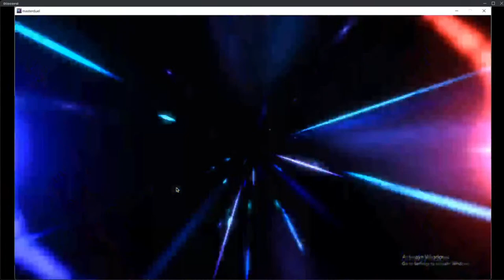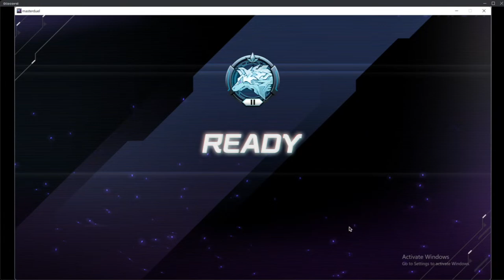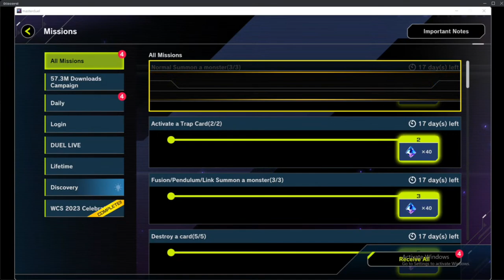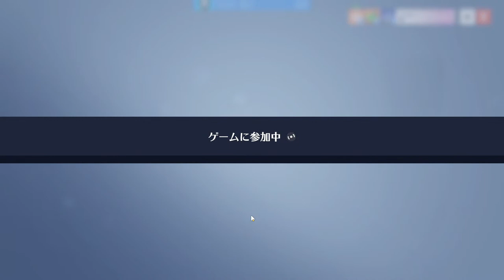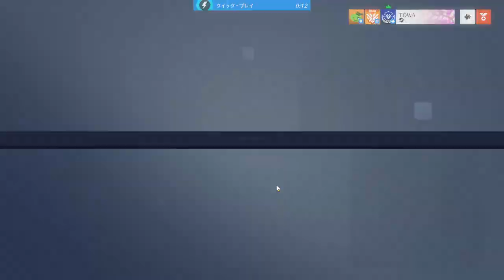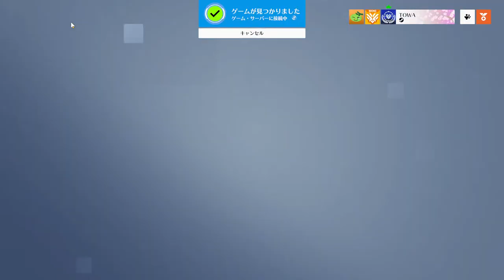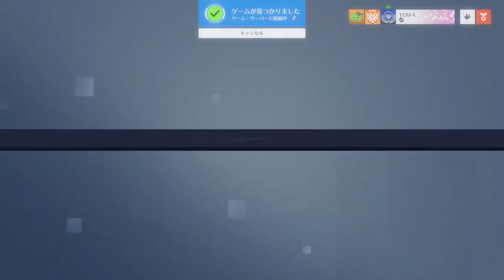[Chilling] #1 Corey, William, Sean, and I